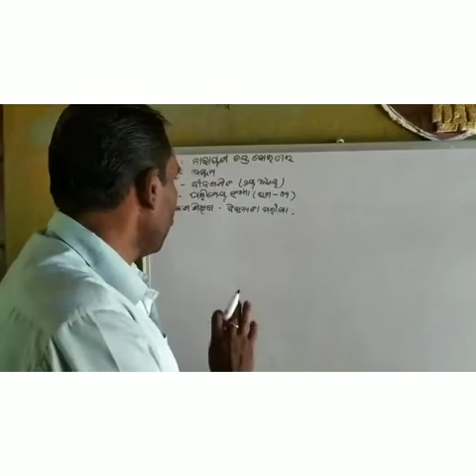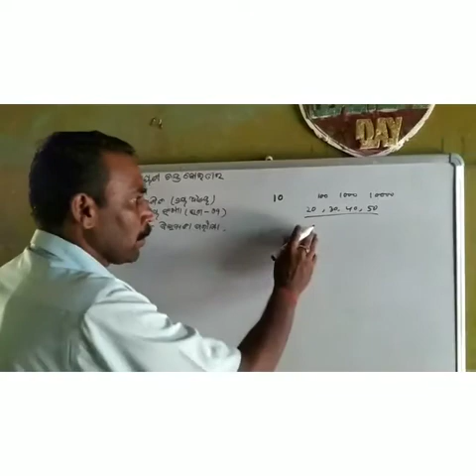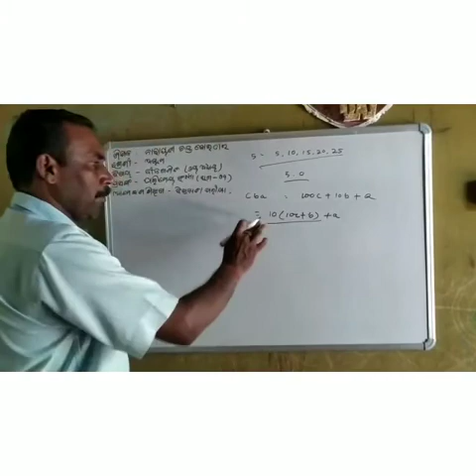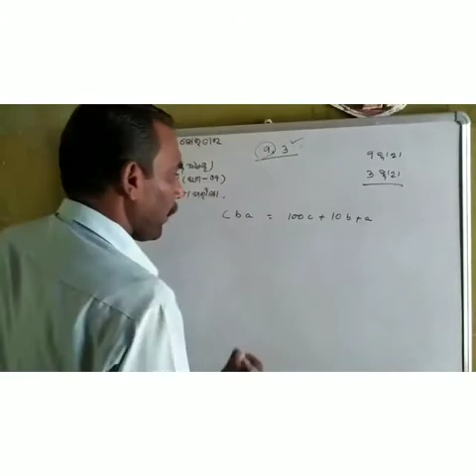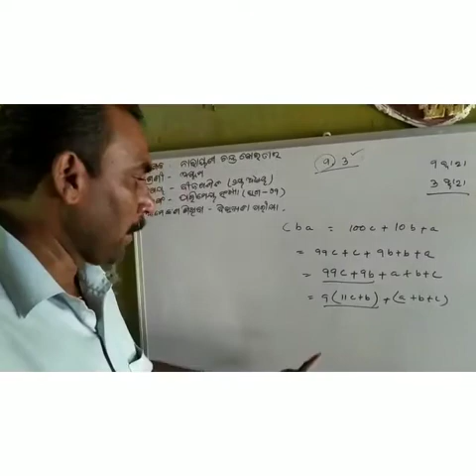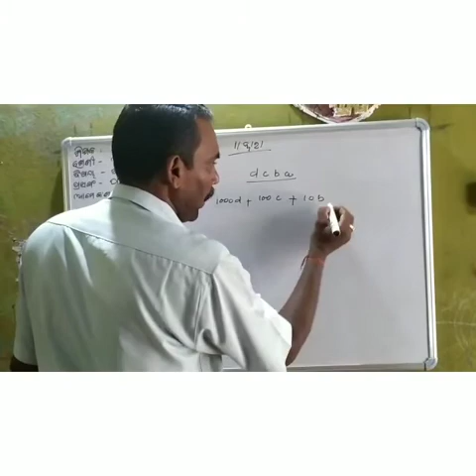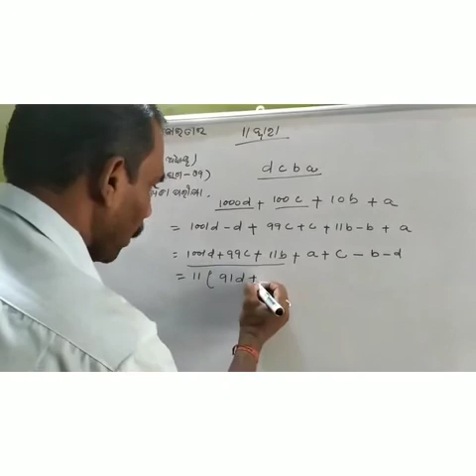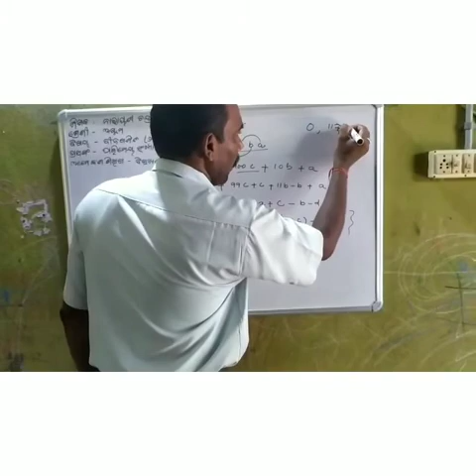Parimeya Sankhya (Part - 9) Class 8 MATH ପରିମେୟ ସଂଖ୍ୟା ( ଭାଗ - 9 ) by Narayan Chandra Boitei